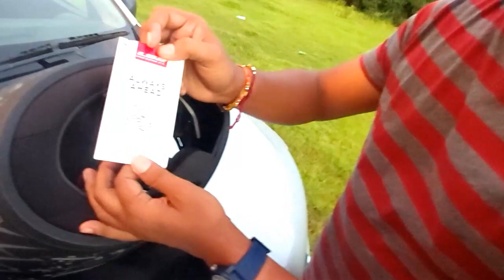HELMET UNBOXING / LS2 / KA20VLOG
In this video we are unboxing Helmet,
purchased at  MOTOR-ROLA in Mangalore.
Model - LS2 FF352 ROOKIE
Colour - Matt Black Grey-single mercury visor full face
Price - 4500 ₹